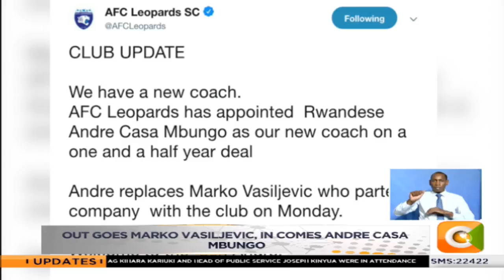AFC Leopards appoints Rwandese Andre Casa Mbungo new head coach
12 time Kenyan premier league champions AFC Leopards have appointed Andre Casa Mbungo from Rwanda as the club’s new head coach.